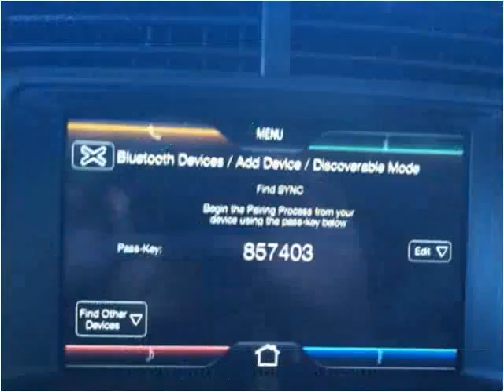2012 Ford Edge Used Cars Yreka CA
This 2012 Ford Edge is available from Jim Wilson Motors.